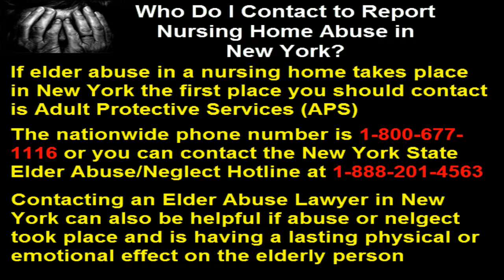How to Report Elder Abuse in New York | Lawyer Lists Contact Information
- How to Report Elder Abuse in New York.  Elder abuse at a nursing home in New York should be reported to the New York State Adult Protective Services (APS). If the effects are lasting physical or mental effects on the elderly person you can also contact an elder abuse lawyer in New York for what the elderly laws in New York are about nursing home abuse.